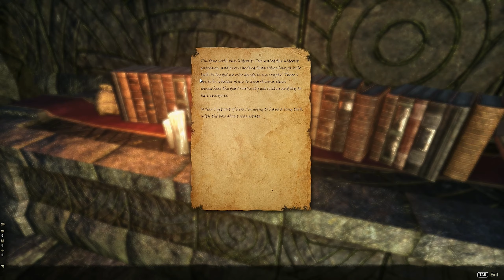Let's Play The Elder Scrolls Online (PC) - [Leveling] - Part 28 - ArahorPlays